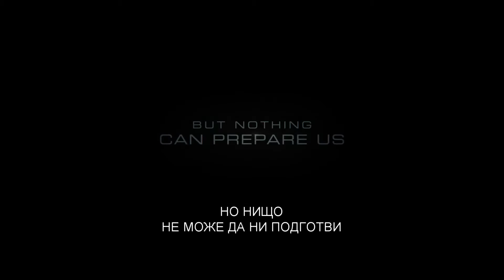Денят на независимостта: Нова заплаха / Independence Day: Resurgence - Трейлър